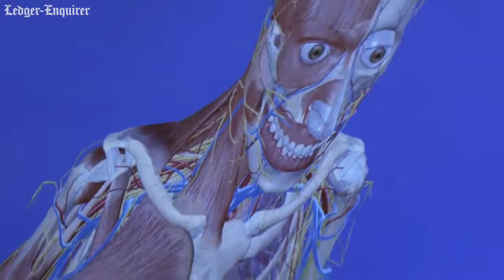Let’s Grow STEAM Expo draws enthusiastic crowd of local students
The 3rd Annual Let’s Grow STEAM Youth College and Careers Expo drew students from across the Chattahoochee Valley to the Columbus Convention and Trade Center  to explore STEAM( science, technology, engineering, arts and math) careers and education.